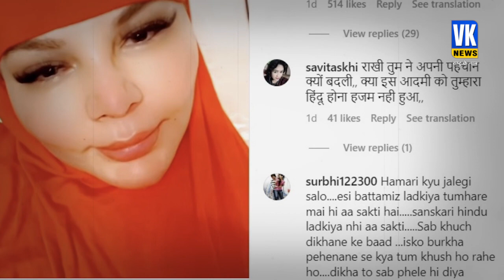भगवा बिकनी नहीं, भगवा हिजाब में राखी! | Rakhi Sawant Adil Controversy | Nikah | Love Jihad | Hindi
आदिल के साथ अपने रिश्ते को लेकर राखी सावंत लगातार बयान दे रही हैं. उनके बयानों के वीडियो भी तेजी से सोशल मीडिया पर वायरल हो रहे हैं. इस बीच उन्होंने लव जेहाद को लेकर भी बयान दिया है. हालांकि सोशल मीडिया पर उनका भगवा हिजाब पहने हुए वीडियो भी तेजी से वायरल हो रहा है.

Rakhi Sawant is constantly giving statements about her relationship with Adil. Videos of his statements are also becoming increasingly viral on social media. Meanwhile, he has also given a statement regarding Love Jihad. However, the video of her wearing saffron hijab is also becoming increasingly viral on social media.